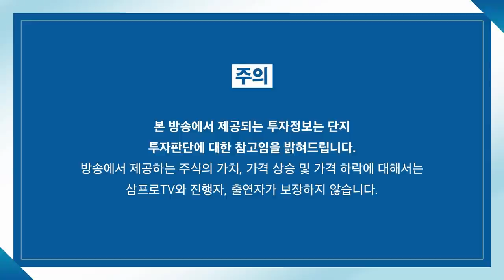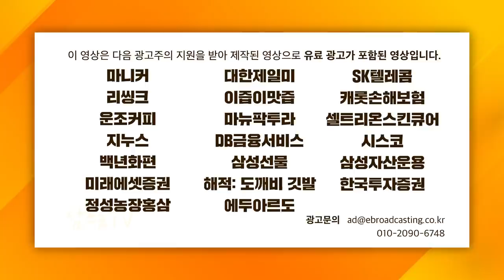[글로벌 이슈체크] NFT와 코인테마가 심하게 흔들리는 이유는? f. NH투자증권 김열매 연구위원